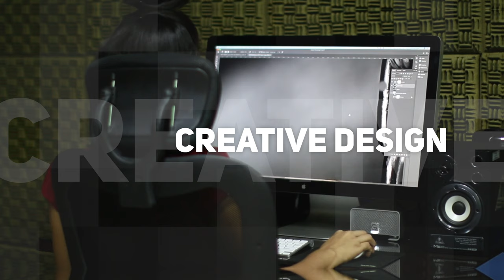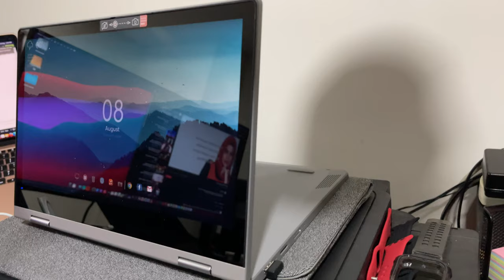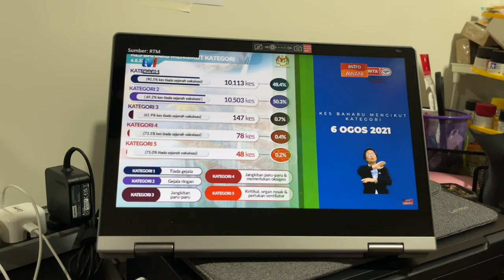Budget laptop untuk student Lenovo Flex 3 Malaysia review, memang terbaik untuk kegunaan harian.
Banyak pilihan tablet dan laptop di pasaran kan, kalau nak beli kedua-duanya sekali mmg habis ler poket. Kenapa tak beli laptop hybrid di mana boleh dijadikan sebagai tablet juga. Saksikan video ini. Pastinya anda jatuh cinta dengan Lenovo Flex 3 seperti saya.